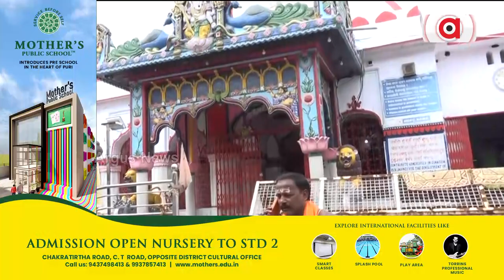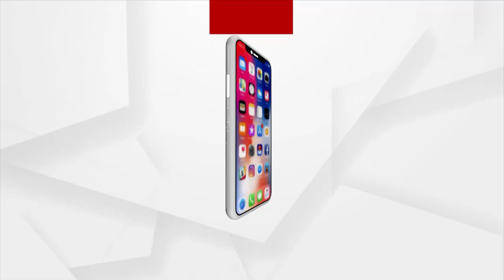Nuakhai Festival Preparations Starts In Samaleswari Temple, Saria Dhan Reaches Sambalpur